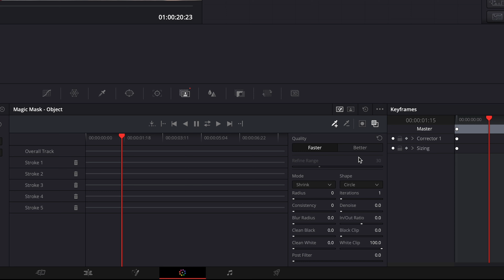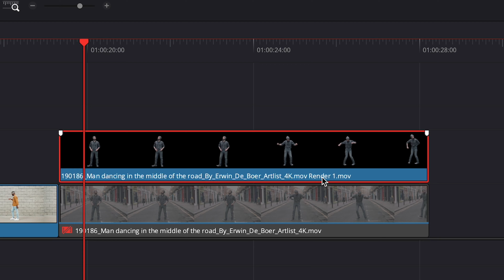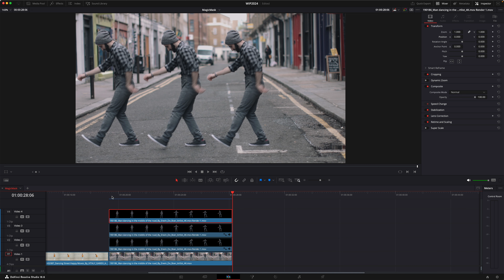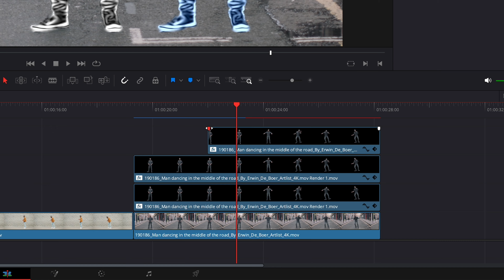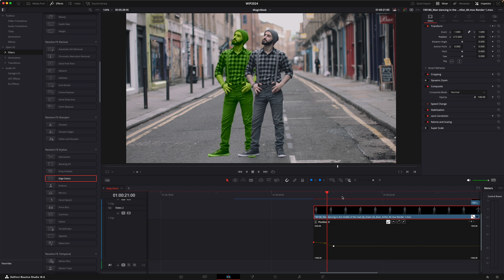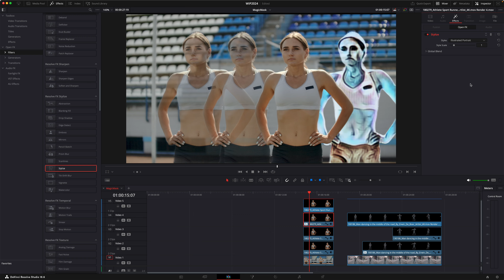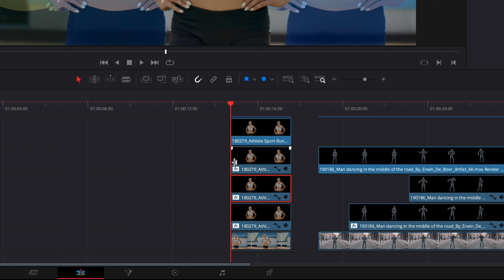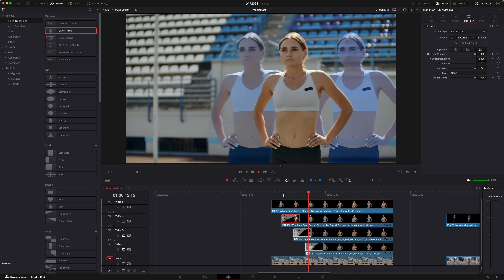Spass mit Magic Mask | DaVinci Resolve 18.6 Tutorial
🎓 Color Grading Intensiv 🎥 Wer hier auf meinem Kanal schon mal das ein oder andere Video gesehen hat, weiss vermutlich, dass ich ein grosser Fan von Magic Mask bin. Mit diesem Feature von DaVinci Resolve kann man gezielt bestimmte Bereiche isolieren und bearbeiten, oder auch einfach mal Spass haben. - Heute zeige ich euch, wie man mehrere digitale Klone erstellen und diese unterschiedlich bearbeiten kann. Und das Beste: Ohne Fusion einzusetzen, direkt auf der Edit Page. Viel Spass beim Ausprobieren und Nachmachen!

▶︎ Meine Equipmentempfehlungen:🎤 Shure MV7 Mikro
🎤 DJI Mic 2
🎥 Blackmagic 6K Pro
🎥 OSMO Pocket 3
⚙️ Kl. Stativ Sachtler ACE
⚙️ Gr. Stativ: Sachtler FlowTech
💡 Einsteiger - Softbox Set
💡 SmallRig RC60B
💡 Amaran ACE 25C
💾 SanDisk Extreme Pro SDX 512
💾 SanDisk Extreme Pro SSD 2TB
► Über diesen Kanal: Hier dreht sich alles um Color Grading, Videoschnitt und Filmproduktion. Ich bin Mike und teile meine 25-jährige Erfahrung in der Medienbranche, um dir wöchentlich wertvolle Tipps und Tools an die Hand zu geben. Egal, ob Anfänger oder Profi – hier findest du alles, um deine Videoprojekte auf das nächste Level zu bringen.

00:00 - Intro
00:40 - Beispiel #1
06:22 - Beispiel #2
09:30 - Beispiel #3
09:45 - Mein Fazit
09:58 - Outro